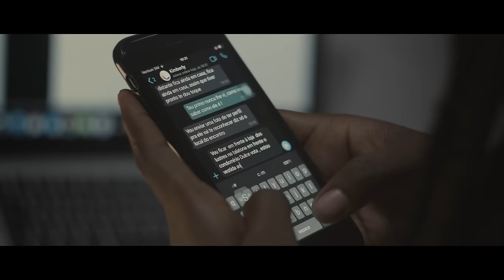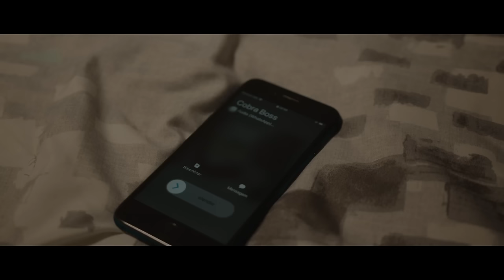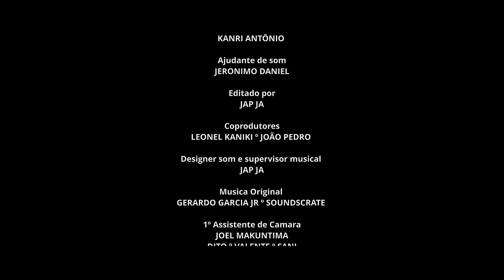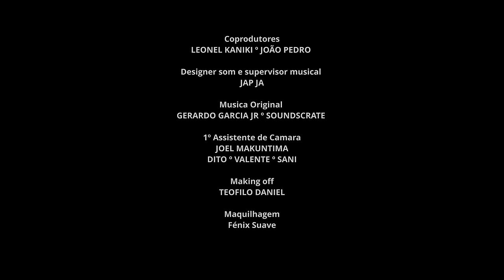LUDVANIA | Drama | Filme Completo Angolano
Filme esteve em  competição no festival de cinema de Lisboa Festin de 2022, actualmente em competição no festival de cinema angolano Unitel angola move 2023

Zineide Barbante - Telma Bengue -  Mac Gonell - Dominic Lopes